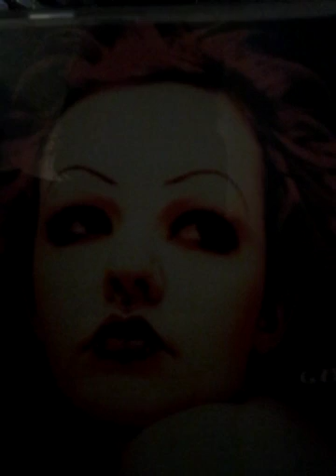JEANNE MEISENZAHLSINGING=BAD RELIGION=BY GODSMACK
JEANNE MEISENZAHL SINGING=BAD RELIGION=BY GODSMACK